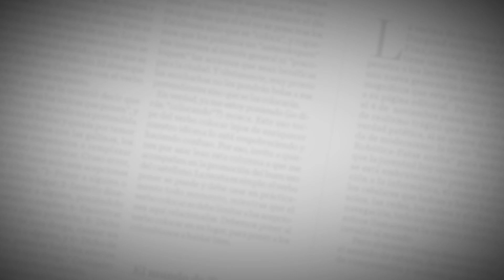¡A jugar se dijo! | Capítulo 7 | El Heraldo